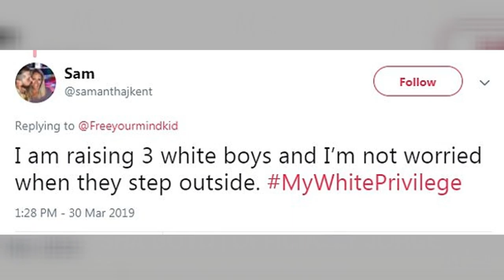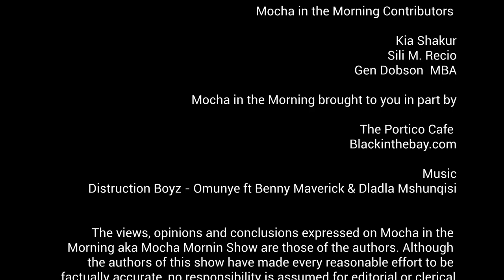Mocha in the Morning April 5th , 2109